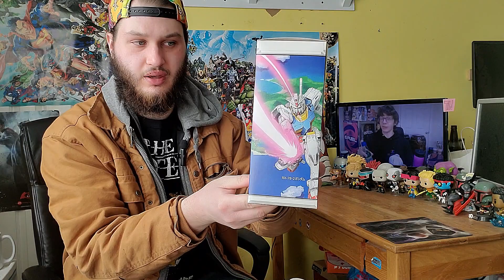Mobile Suit Gundam X GFUEL: MS-M31-0N Melon Ramune Tub Review!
Hey! Welcome to another episode of Fast Talk! The fast food review show where i talk about a fast food, and talk even faster about it!

review used in backround! @Toxna

BE BETTER WITH DUBBY!

And get 10% your order using code: FASTTALK

Whatsup? Dont know how the latest mtn dew will taste? Or your curious about some foreign foods, or how the new bang energy will taste? Then consider watchiong one of my new videos?  Well. If you found this, you are already watching one. It all helps!

It menas so much, cant wait to see how long this rig lasts!